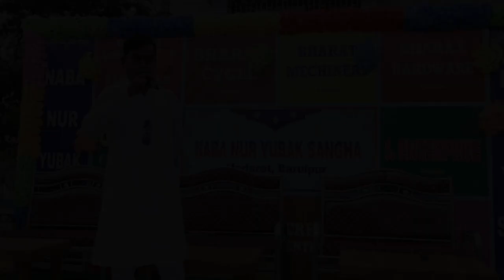Eid Festival 2023 | omar ali saifuddin mosque brunei | my theme pandal | Raju Sardar Official